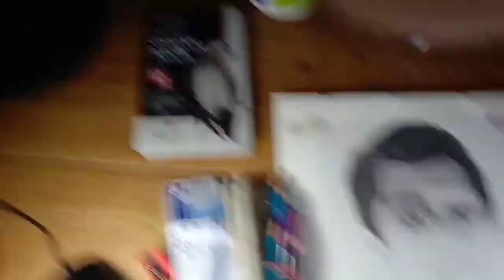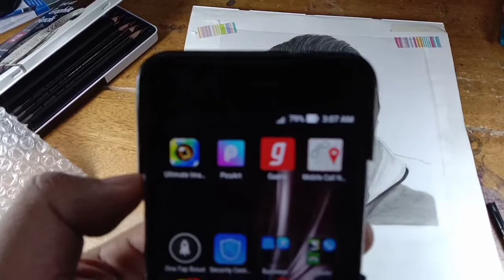Drawing Of Omi Vaidya ll Realistic Drawing ll Art Video ll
Hello Friends
I am Bikramjit Saikia. I am here with my new drawing. Today I am going to draw  Bollywood actor Omi Vaidya. I hope you enjoy this drawing video.